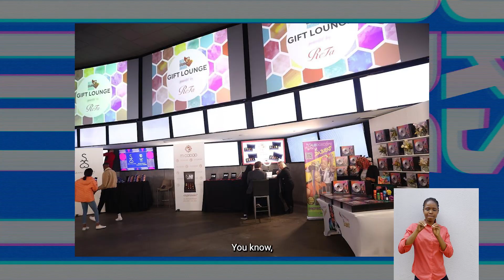The Mayors Office - New York City edition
The Mayors Office - The New York edition

The Mayors Office show is about spending time with self appointed leaders, those who pursue their dreams and as a consequence find themselves leading a community.

On this episode we hit the streets of New York with no clear intention and direction, the goal was to connect with people on the ground and have genuinely inspiration, funny and honest conversations, human and global conversation.

90% of this episode was shot on a phone and an attachable zoom microphone, this is similar to how I started my journey of research and story telling back in 2011 when I was a student in the streets of Johannesburg. Simplicity is the key to excellence.

Featured :
- Rich Fazo - @richfazo
- Monica Srivastava - @_mon527
- Kish - @cactus.kish
- Ponii Boy - @ponii.boyy - Stylist
- Flo Kennedy - @fk.nyc - Fried
- Vaughn Judge - @roaming.visionary
- William - @will_street
- Michael Tang - @mkl.tang
- Sibusiso Ngwenya - @skinnysbu
- Christopher Bardales - @chris.bardales

Director and host : Mpumelelo Frypan Mfula
Phone - iPhone 13 mini
Mic : Zoom iQ6
GFX: Kagiso Lebethe
FINAL MIX: Creston Christian
Online Edit: Fiks
South African Sign Language interpretation : Thuli Zikalala
Producer: Sizwe Colbert x Mpumelelo Mfula
Post: UNCAP POST
Music by - Memphis Bleek - Dear Summer , Nas - N.Y State of mind , Jay Z - Hello Brooklyn ( Feat Lil Wayne ) , Musa Keys - Vula Mlomo Feat. Sir Trill & Nobantu Vilakazi